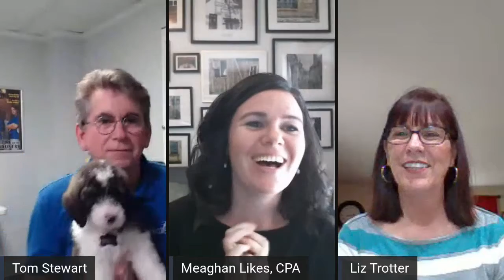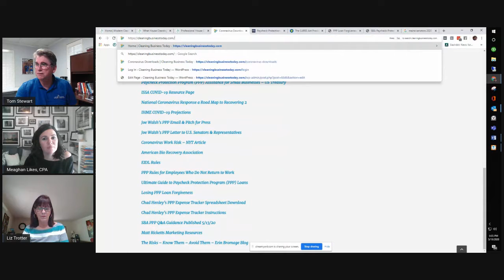Coronavirus Smart Business Move 051920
Tom and Liz are joined by Megan Likes, CPA to answer questions about SBA loans and discuss Smart Business Moves during the COVID-19 crisis.